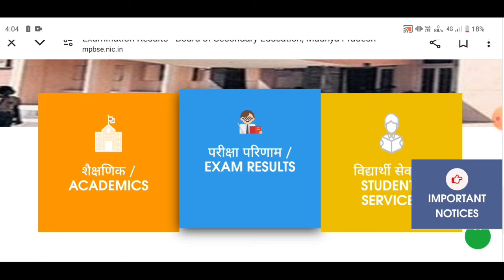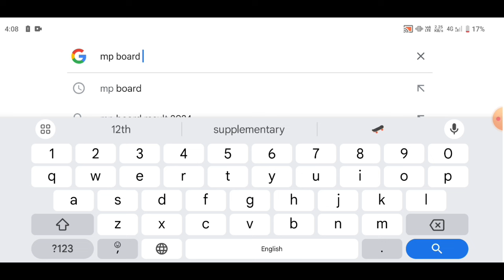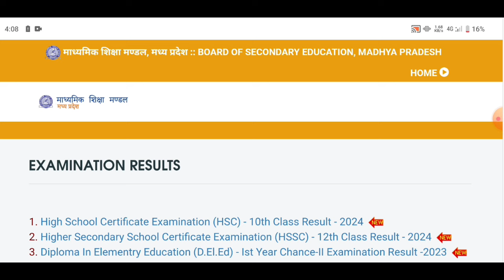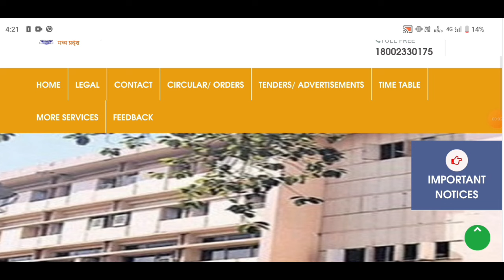MPBSE Supplementary Exam Result 2024/जल्द आ रहा रिजल्ट/10th & 12th/पूरक परीक्षा रिजल्ट कैसे चेक करें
नमस्कार दोस्तों, आज की वीडियो में हम आपको बताएंगे माध्यमिक शिक्षा मंडल, मध्यप्रदेश द्वारा आयोजित कक्षा 10वीं और 12वीं पूरक परीक्षा (सप्लीमेंट्री) – 2024 के बारे में!

रिजल्ट चेक करवाने के लिए अभी टेलीग्राम चैनल join करें!

पूरक परीक्षा में फेल छात्र क्या करें?
एमपी बोर्ड पूरक परीक्षा 2024 रिजल्ट कब आएगा
एमपी बोर्ड पूरक परीक्षा 2024 रिजल्ट कैसे देखें
mp board supplemantary result kab aayega 2024
cg supplementary result 2024
cg 10th supplementary result
mp board supplementary result
cg12th supplementary result date
cg board purak exam result 2024
cg board supplementary result kaise dekhe
cg board supply result 2024
cg supply result big news
copy checking 2024 board
mp board result 2024
mp board supplemantary ka result kab aata hai
mp board suppementary exam copy checking news today
result 2024
supplementary ka result kaise dekhe 2024
mp board 12th supplementary result date 2024
mp board 10th supplementary result 2024
mp board 5th supplementary result date 2024
mp board 5th supplementary result 2024
class 10 th result
class 12th supplymentry result
class 10th result
class 10th supplementary results
कक्षा 10वी रिजल्ट फिक्स डेट।
कक्षा 10वी रिजल्ट केसे चेक करे
कक्षा 10वी रिजल्ट घोषित
mp board supplymentry result
supplementary result 2024 kab aaega
supplementary result 2024 class 10th
purak pariksha 2024 ka result kab aaega
supplementary result kab aaega 2024
supplementary result 2024 class 12th
how to download supplementary exam result 2024
class 12th supplementary exam 2024 result date
10th class supplementary exam 2024 result
date
mp supply result big news
mp board supply result 2024
mp board ruk jana result 2024
mp board supplementary result kaise dekhe
mp board purak exam result 2024
mp 12th supplementary result date
mp 10th supplementary result
mp supplementary result 2024
2023 supplementary exam mp board result date
result date supplementary exam 2024
supplementary exam 2024 mp board result kab aaega
class 10th and 12th supplementary exam 2024 result date
10th and 12th supplementary exam 2024 result mp board

mp board supplementary result 2024 kaise check Karen
MPBSE 10th & 12th supplementary result 2024
10th class supplementary result 2024
12th class supplementary result 2024
purak pariksha 2024 result
how to download mp board supplementary result 2024

mp board 10th & 12th supplementary results 2024

Check Directly Link 🔗